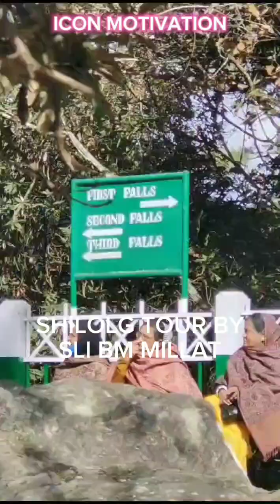SHILONG TOUR 2023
SHILONG TOUR YEAR END 2023
BY SLI BM MILLAT